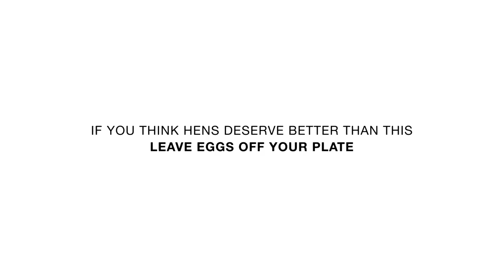Battery Cages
This is where most hens spend their lives.